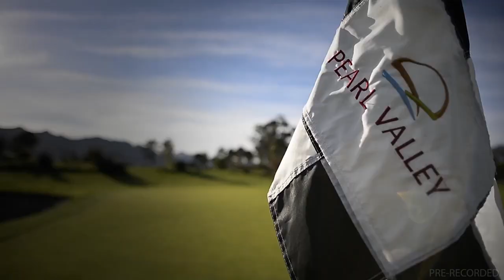20220702 GTV Preview Show Race 6